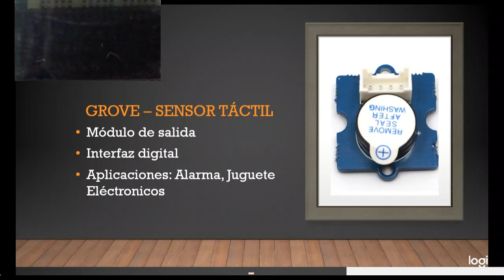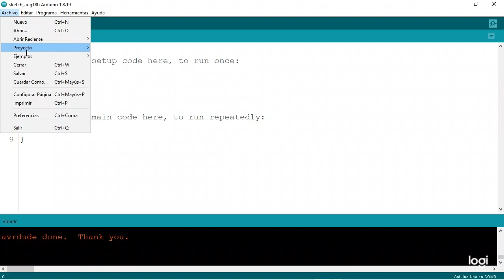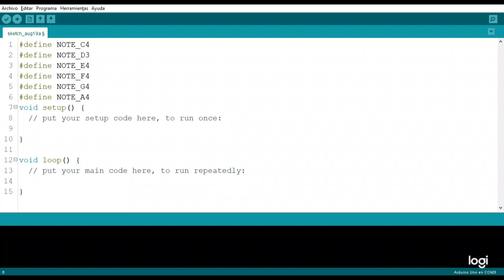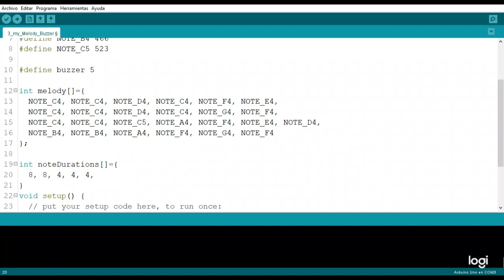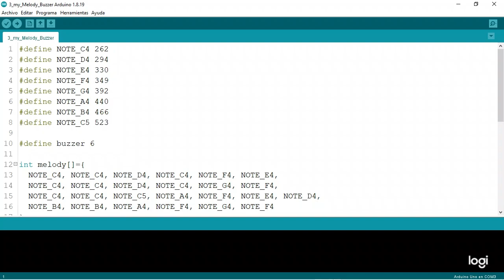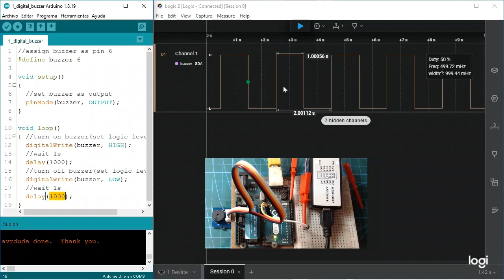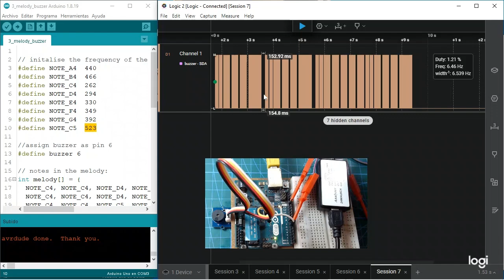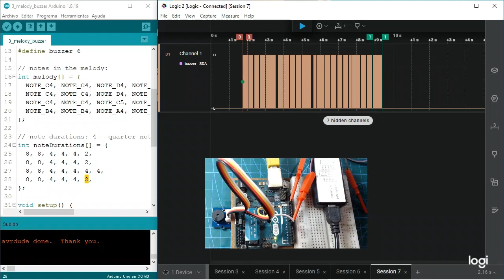Grove Starter Kit para Arduino - Modulo Grove Zumbador | Grove Creator Kit Método 1 de 2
El Buzzer puede brindarte efectos de sonido interesantes y te resultará divertido jugar con él.